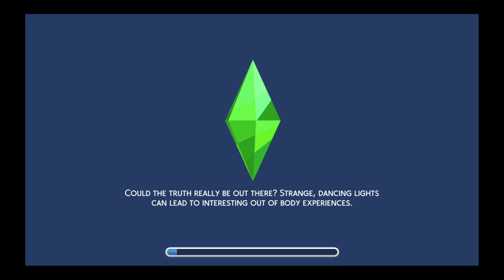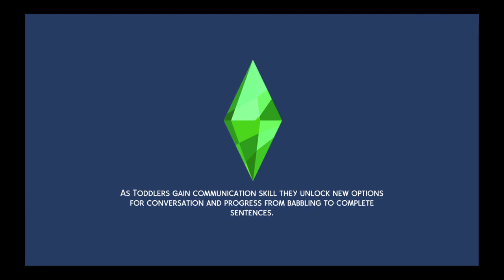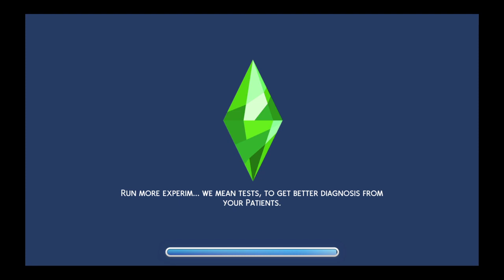WHO WILL BE TALANJI'S LOVER sims 4 ep 36